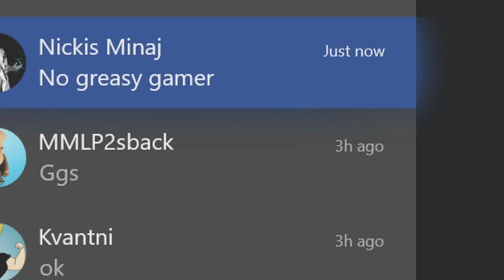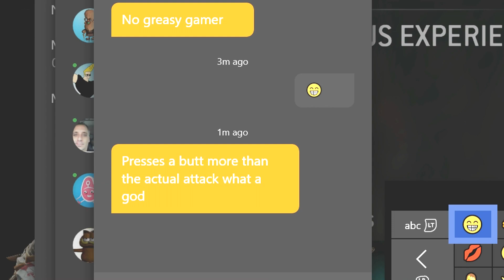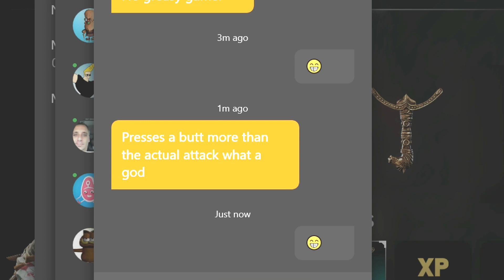For Honor - Attempting To Play Vikings! Here's How It Went!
Viking are really good! I just need more practice with them... except Shabringer xD! I don't think any of the characters are bad, If I had more practice I could do better as all of them. I hope you guys enjoyed! Have a great Day!!